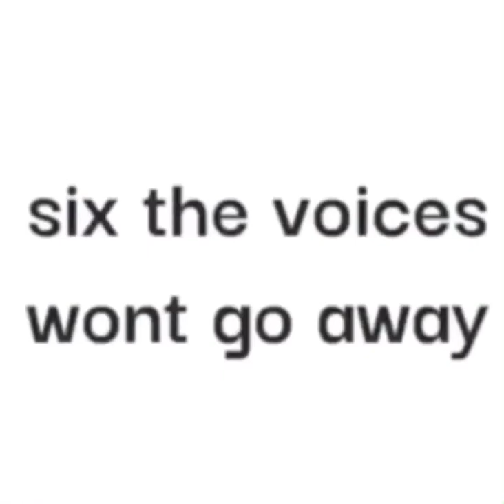i found this on discord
idk the original